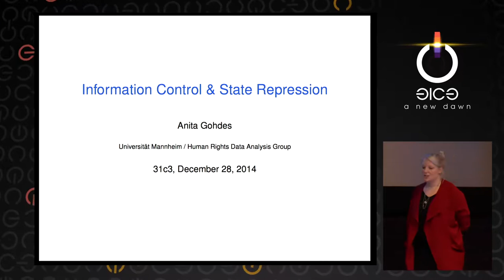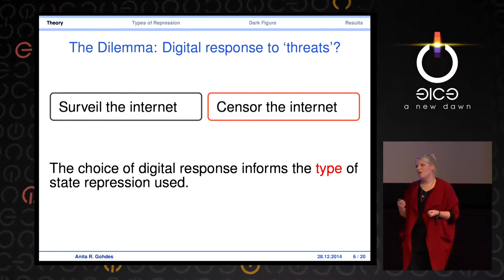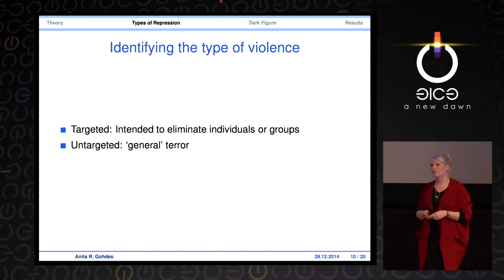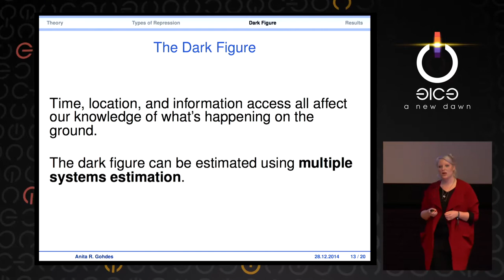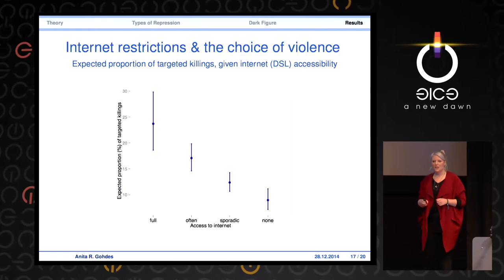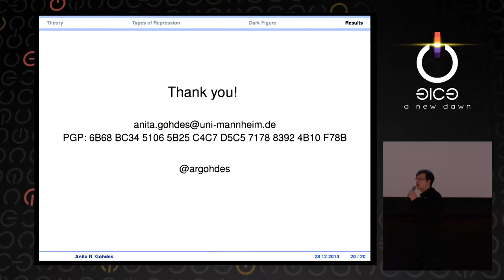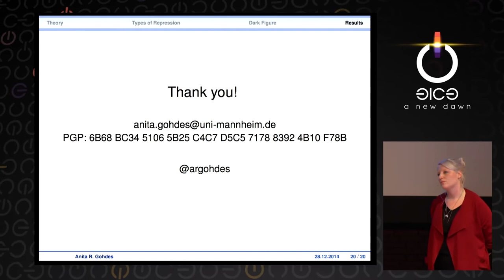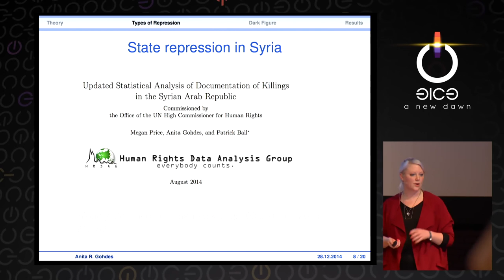Anita Gohdes: Information Control and Strategic Violence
Simple access to social media and cell phone has widely been accepted as a positive tool for citizens to voice dissatisfaction with their government and coordinate protest. But why would rulers permit these tools if they merely pose a threat to their own survival? This talk will investigate how a government’s ability to censor and limit the flow of information feeds into its choice of violent responses to protest. I will talk about the conditions under which a government is likely to benefit more from surveilling the free flow of information, and under which conditions it is more likely to benefit from censorship.

Anita Gohdes